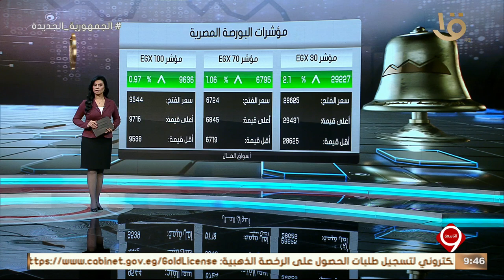نشرة التاسعة | أهم اخبار المال والأعمال